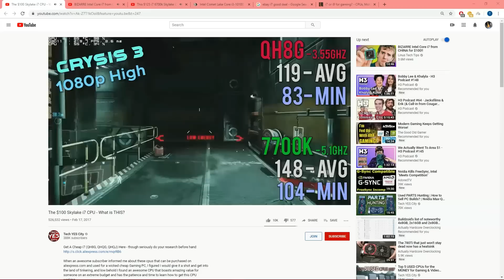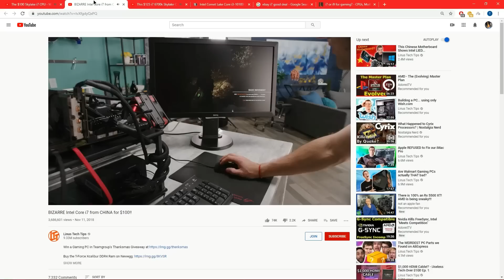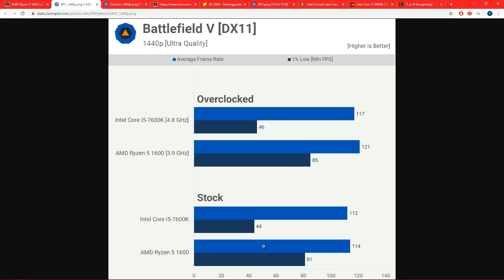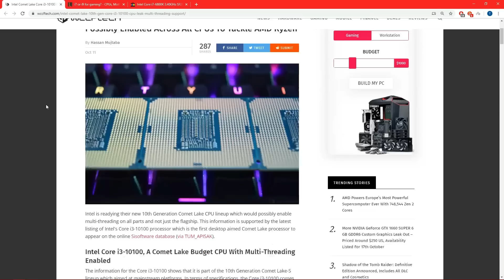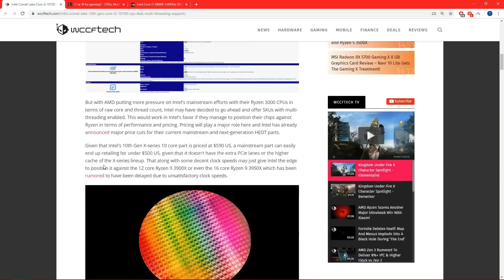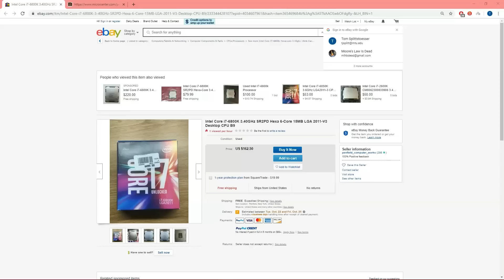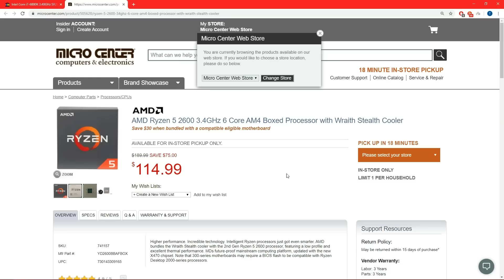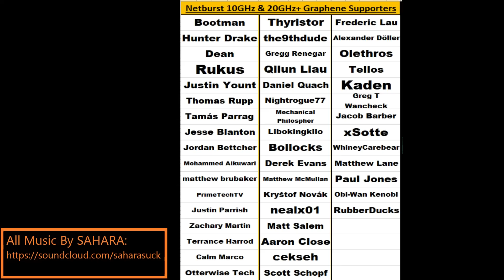Skylake i7 ES = Fool's Gold when you can get THIS...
I hope this is the last year I see a tech channel even consider an underclocked 2015 Quadcore as a "good deal."
1) 0:06 It’s that time of year again 😊
2) 1:40 Better alternatives for less, or Moore money!
3) 4:29 2020 i3’s will beat 2017 i7’s!
4) 6:09 PC Hardware Prices are about to race to the bottom!
5) 7:29 A personal example of how crazy prices are getting.